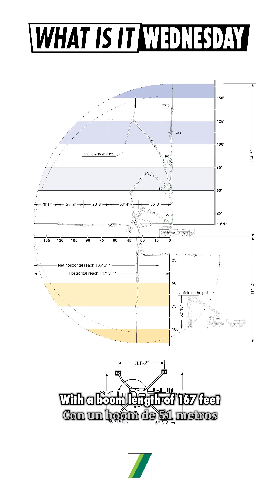How Do Construction Workers Pour Concrete So High?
SCHWING: What Is It Wednesday | How Do We Pour... Up?

Schwing Inc.